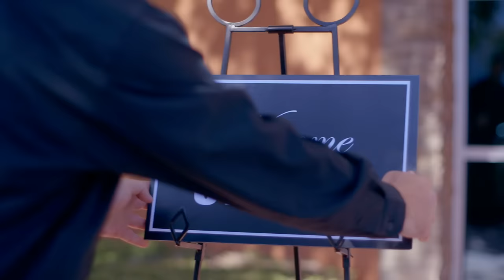8th Day - Hooleh! [Official Music Video]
Artist: 8th Day
Song: "Hooleh!"
Album: Hooleh!
Written, Directed & Produced by: Chaim Marcus

This is the official music video featuring "Hooleh!" from 8th Day's new album titled ''Hooleh!'', composed by Shmuel Marcus, produced & arranged by Bentzi Marcus.

Musicians on original recording:
Bentzi Marcus - Guitars, Bass
Rosy Rosenquist - Drums
Vincent Heckard - Percussion
Leo Chelyapov - Synth, Keyboards, Horn arrangements.
Vocals - Shmuel Marcus, Bentzi Marcus.

Mixed by Matt Thorne
Mastered by Dave Donnelly DNA Mastering

Credits:

Director of Photography: Daron Keet
Line Producer & 1st AD: Leah Gottfried
Editor: David Calkins
1st AC: Auston Call
Key Grip: Alex Reilly
Gaffer: Jesse Wine
2nd Unit DP: Abe Raphael
3rd Unit DP: Nechama Marcus
Swing: Dylan Buck
Assistant Grip: Mendel Hecht
DIT: Carlos Aldana
Art Department: Juan Ramal
Key PA/Lighting: Nicole Ding
PA's: Darryl Craine, Seth Borins
Wardrobe: Beth Henley
Hair/ Make-Up: Megan Suthereland
VFX: Carlos Aldana
Colorist: Joel Ides
Casting: Ellen Yuen
Staging & Lighting: Elliot Samson
Location Manager: Jared Robbins
Sound Design: Miles Rifkin

Special thanks to Sherwin Shilati and Yaybig productions.

Shot on location at Herzog Winery and Tierra Sur restaurant in Oxnard, California.

Special thanks:
Motti Herzog and the entire staff at Herzog Winery with a special mention to David Whittemore. Professionalism with mentchlichkeit makes for a great combination. This was an absolute first class experience.